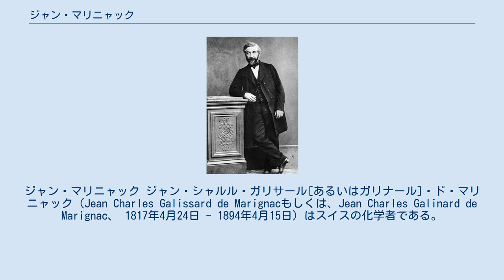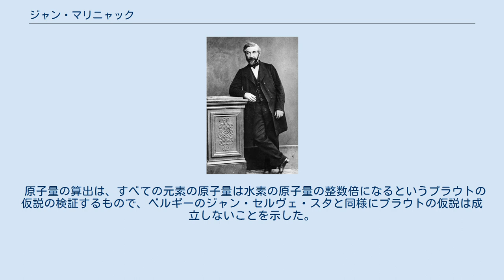ジャン・マリニャック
ジャン・マリニャック ジャン・シャルル・ガリサール[あるいはガリナール]・ド・マリニャック（Jean Charles Galissard de Marignacもしくは、Jean Charles Galinard de Marignac、 1817年4月24日 - 1894年4月15日）はスイスの化学者である。
希土類元素の発見や、多数の元素の原子量の精密な決定に業績を残した。
 1817年にジュネーヴに生まれ、16歳でパリのエコール・ポリテクニークに入学して、1837年から1839年までエコール・デ・ミーヌ（国立鉱山学校）に学んだ。
 1840年にギーセンのリービッヒの研究室に学び、一時セーブル磁器工場で働いた後、1841年にジュネーヴ大学の化学の教授となった。
後に鉱物学も教えた。
 希土類元素のイッテルビウムを1878年に、ガドリニウムを1880年に発見した。
 希土類元素は非常によく似ていて、一緒に産出するため、その分離は困難であって、多くの化学者とともに苦心して分離していった。
 原子量の算出は、すべての元素の原子量は水素の原子量の整数倍になるというプラウトの仮説の検証するもので、ベルギーのジャン・セルヴェ・スタと同様にプラウトの仮説は成立しないことを示した。
また、タンタルの化合物とニオブの化合物を分離して、それらが同一の元素でないことを示した。